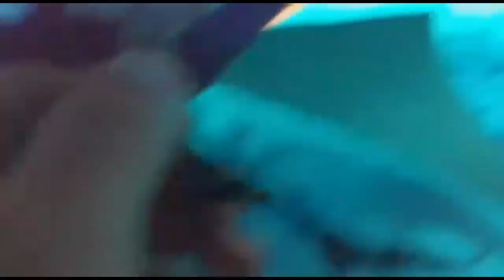The Atlas lakes Morocco -(Don't Worry,Be Happy 😊❤ )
Backpacking to Atlas Lakes